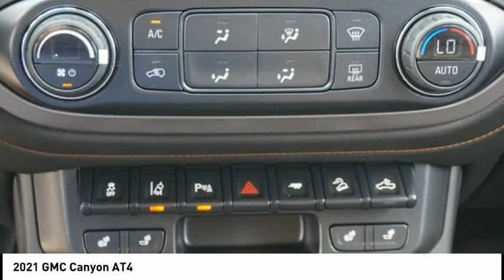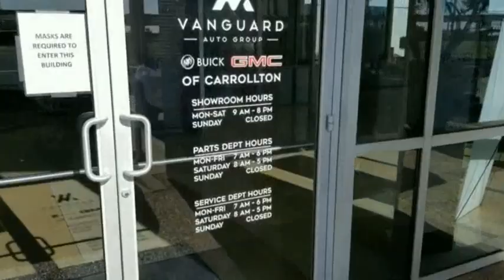2021 GMC Canyon G210001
2021 GMC Canyon AT4